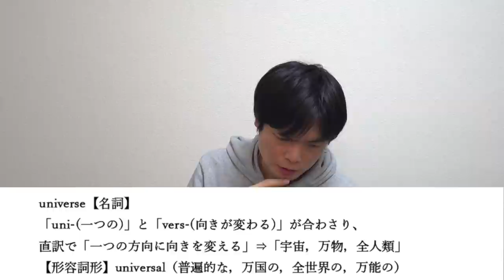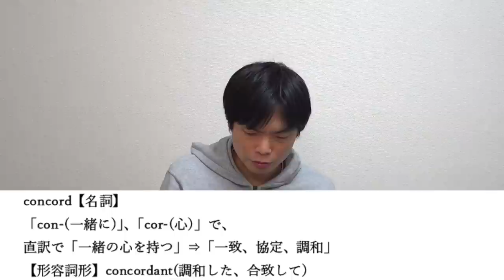TOEIC満点講師の英単語語源リスト公開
語源リストが見れるBASISのTwitter

BASISでは講師を募集しています。応募はこちらから

語源で英単語を攻略せよ！【接尾辞・接頭辞を深掘り解説】